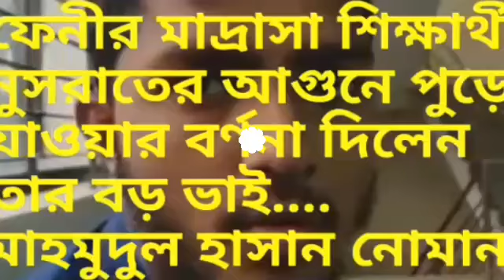ফেনীর মাদ্রাসা শিক্ষার্থী নুসরাতের আগুনে পুড়ে যাওয়ার বর্ণনা দিয়েছিলেন বড় ভাই মাহমুদুল হাসান